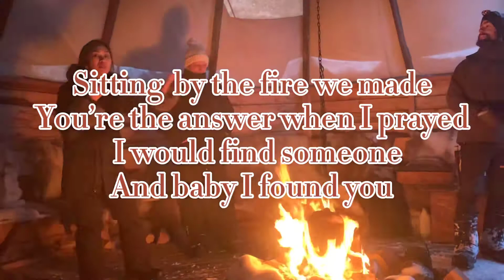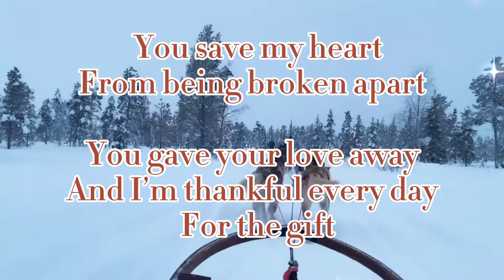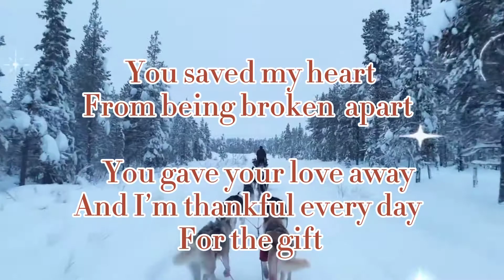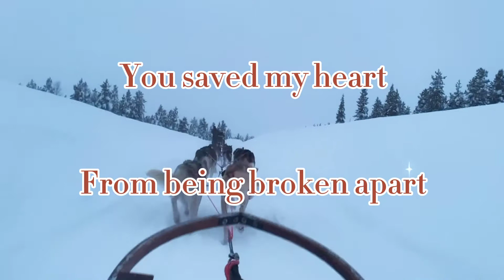The Gift /Jim Brickman